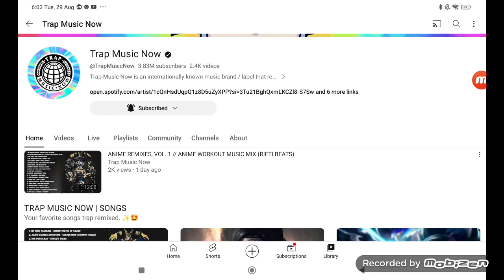I Finally Subscribe To Trap Music Now! (3892 Video)